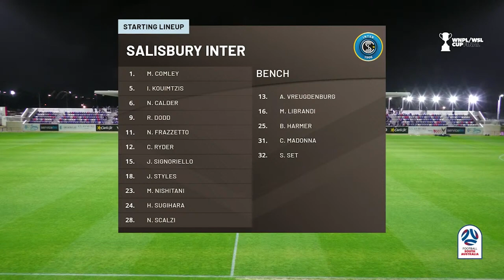WNPL/WSL Cup Final 2023 MiniMatch | Salisbury Inter v Adelaide Comets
It took 𝐸𝓍𝓉𝓇𝒶 𝒯𝒾𝓂𝑒 to seperate the deadlock...

Replay the MagicOfTheCup thanks to our MiniMatch!